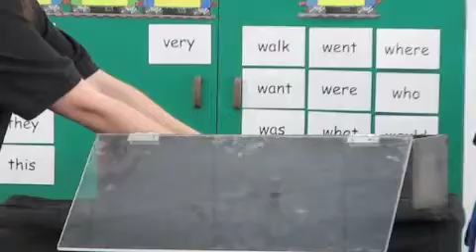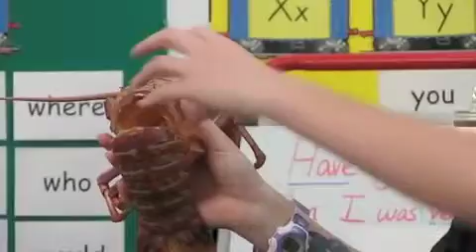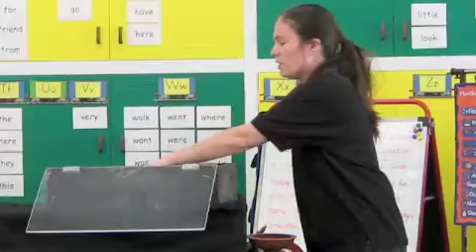Learning about Lobsters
Teaching 1st graders about lobsters.